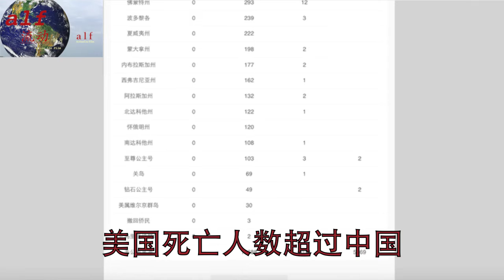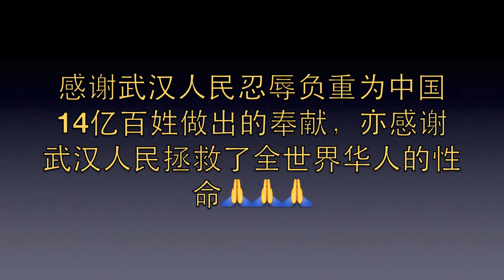(0401)美国COVID-19疫情200000，死亡人数超中国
感谢武汉人民🙏